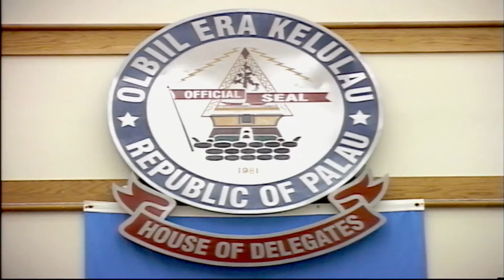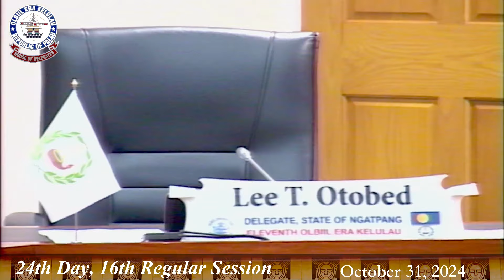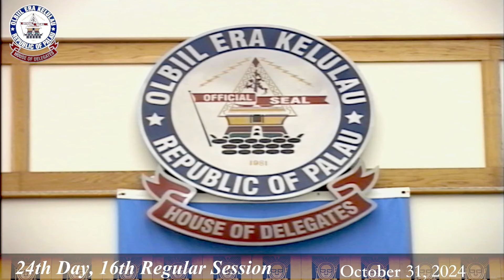24th Day, 16th Regular Session; HOD, 11th OEK | 10/31/24